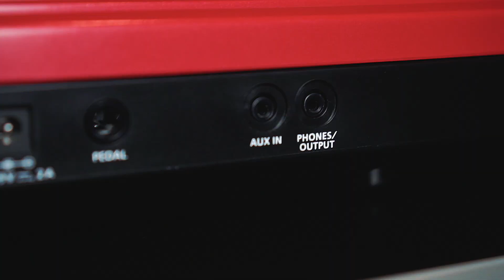БЮДЖЕТНЫЕ СИНТЕЗАТОРЫ || Yamaha NP-12, Casio CT-S300, Roland GO-61K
Быть может, самые компактные варианты на рынке с клавиатурой, реагирующей на силу нажатия, и с достойным функционалом.
Работающих не только от сети, но и от батареек, что позволяет взять их и пойти. Куда пойти вы уже решайте сами.
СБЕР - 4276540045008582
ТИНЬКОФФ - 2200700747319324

Огромная благодарность за помощь в съемке и саму съемку, а так же цветокоррекцию:

- хорошие песни, прекрасная музыка, АНТИ-кавера, а ещё и бесценные советы по звукозаписи.
СЦЕНАРИЙ:

0:00 - Зачем всё это нужно?!
1:36 - Yamaha NP-12
5:16 - Casio CT-S300
8:11 - Roland GO-61K
14:25 - Делаем выводы